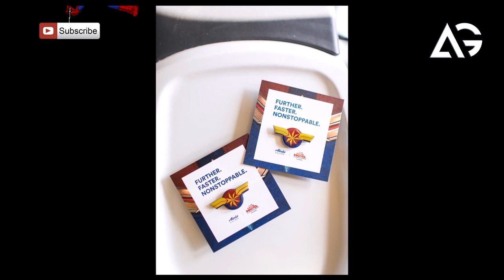Avengers Endgame Merchandise Reveals Captain Marvel With The Team AG Media News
1 LIKE = More Motivation!

**Amazon User**
Thumbnail Editor: adobe photoshop cs6
Audio Editor: adobe premiere pro cs6
Video Editor: adobe after effects cs6

**Channel Description **